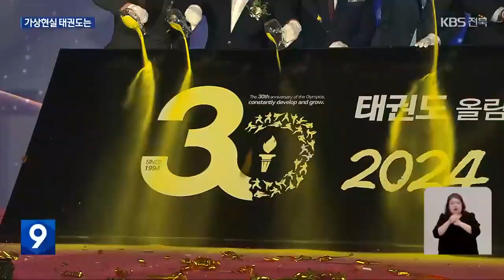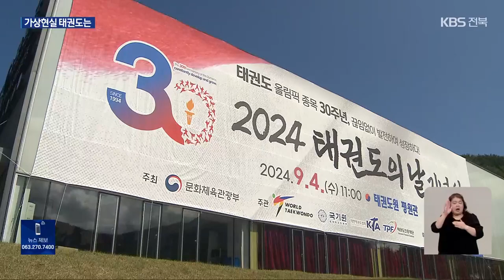태권도 올림픽 정식 종목 30주년…가상현실로도 진화 / KBS 2024.09.04.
[앵커]

 30년 전 오늘 태권도가 올림픽 정식 종목으로 채택됐습니다.

 태권도의 날도 그래서 9월 4일로 지정됐는데요.

 최근에는 태권도가 가상 현실로도 진화해 새 지평을 열고 있습니다.

 서승신 기자입니다.

 [리포트]

 한바탕 역동적인 태권도 시범단의 공연이 펼쳐지고, 위에서 아래로 금빛 모래가 쏟아져 내립니다.

 시드니와 아테네, 베이징 등 지난 30년간 올림픽을 개최한 8개 도시에서 가져왔습니다.

 1994년 파리 IOC 총회에서 태권도가 올림픽 정식 종목으로 채택한 걸 기념하기 위해서입니다.

 [김유진/파리 올림픽 태권도 금메달 : "(무주에) 자주 왔었기 때문에 좀 편안한 분위기에서 행사를 치르는 것 같고, 또 태권도 30주년 기념식에 저희를 불러주셔서 감사하게 생각하고…."]

 특수 제작한 고글을 쓰고 몸에 센서를 부착한 선수들이 태권도 경기를 펼칩니다.

 신체 접촉은 전혀 없지만 여느 태권도 경기처럼 박진감이 넘칩니다.

 무주 태권도원이 준비한 세계 첫 국제 가상현실 태권도대회에는 영광의 파리올림픽 메달리스트들도 출전했습니다.

 [이다빈/파리 올림픽 태권도 동메달 : "격투를 굳이 몸으로 하지 않아도 상대와의 격투를 즐길 수 있는 게 저는 가장 큰 장점이라고 생각해서…."]

 앞으로  국기원의 점진적 이전 등으로 무주 태권도원의 위상을 높일 계획입니다.

 [김중헌/태권도진흥재단 이사장 : "서울에 있는 국기원이 보면 되게 건물이 노후화됐고, 앞으로 또 딴 쪽으로 이사를 갈 수 있다 하고, 리모델링을 할 수 있다고 하는데 국기원 원형을 그대로 우리 태권도원에…."]

 올림픽 정식 종목 30주년, 세계 태권도인의 성지가 한 단계 더 높은 도약에 나섰습니다.

 KBS 뉴스 서승신입니다.